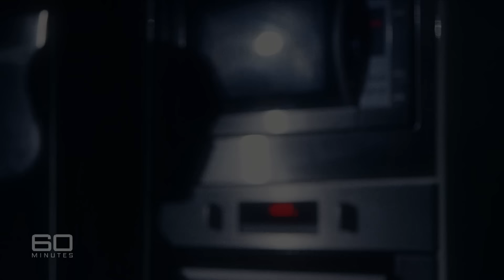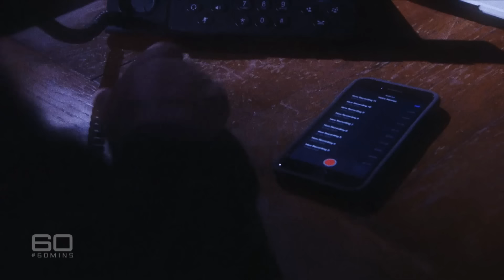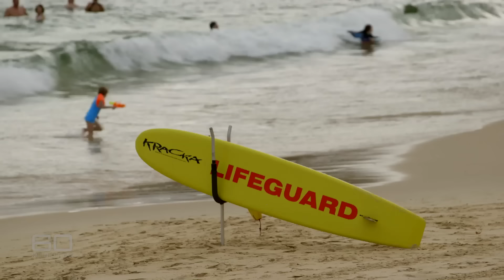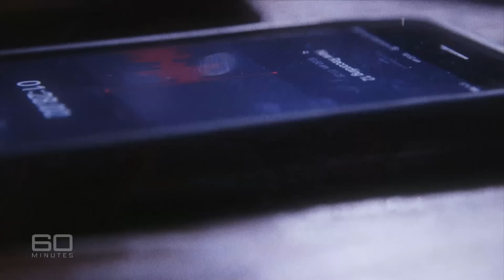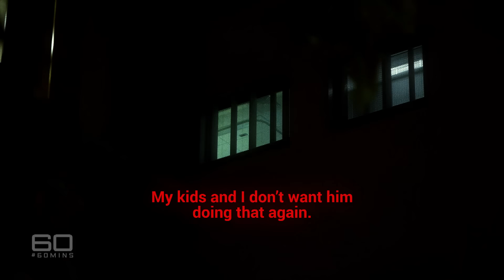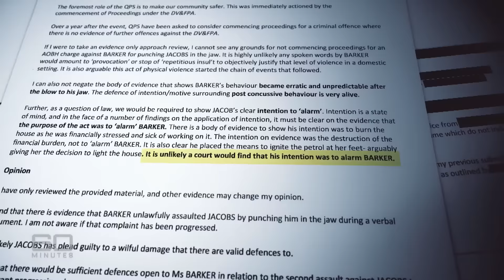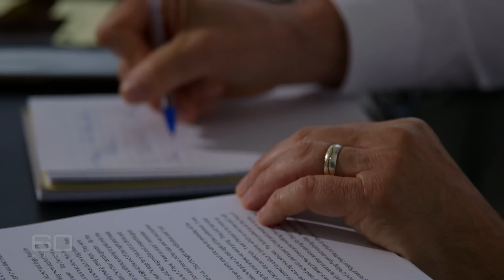Brave domestic violence survivor takes the law into her own hands | 60 Minutes Australia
Full Episodes | HELP (2020)

When Hannah Clarke’s estranged husband murdered her and their three young children in Brisbane in February, it was unthinkable to most Australians that someone could be that evil. Or brutal. He doused his family in petrol and set them alight. The crime highlighted the danger and complexity of domestic violence, as does Jacqui Barker’s story. She’s the victim of frightening abuse which was compounded because police refused to prosecute the man who splashed her with petrol and threatened to light it. But she didn’t give up. Jacqui bravely fought back by launching a private criminal prosecution against her ex-partner.